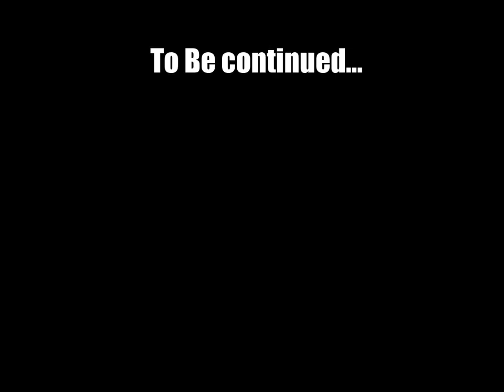Squidward Sucks Patricks dick: (Squidward eats ass [part 2]